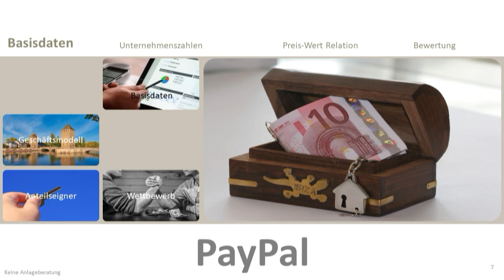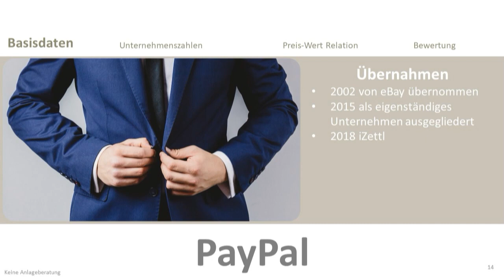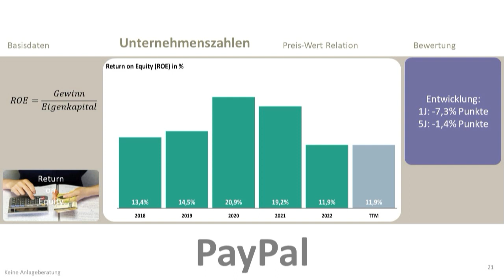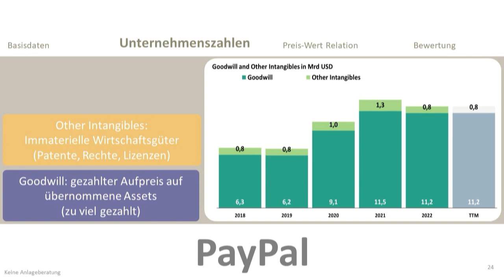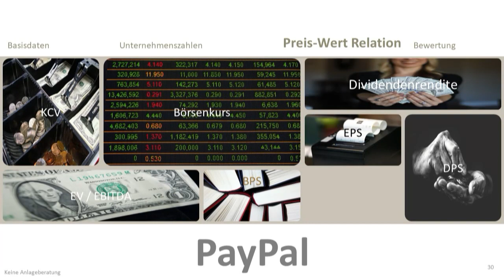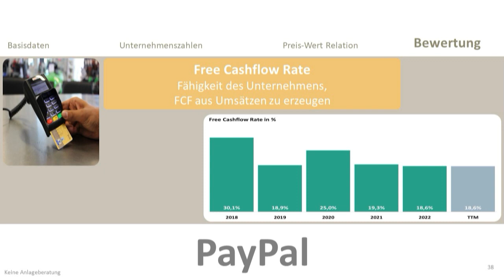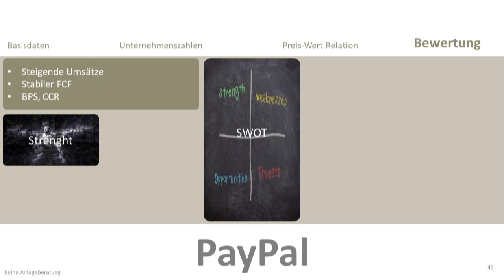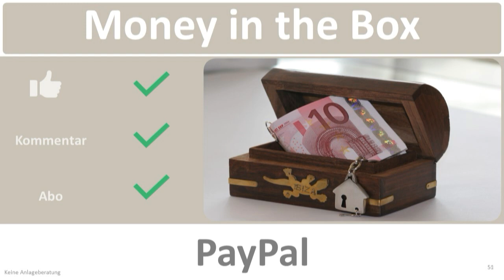PayPal Fundamentalanalyse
PayPal Holdings betreibt eine Technologieplattform, die digitale Zahlungen im Auftrag von Händlern und Verbrauchern weltweit ermöglicht.

Kapitelstruktur des Videos:
00:00 Intro & 1. Basisdaten
03:32 2. Unternehmenszahlen
08:48 3. Preis-Wert Relation
09:55 4. Bewertung

Das könnte auch interessant sein:

Abschätzung des Inneren wertes nach dem Discounted Cashflow Verfahren (DCF) mit Szenario-Abschätzung zum Nachbauen in Excel